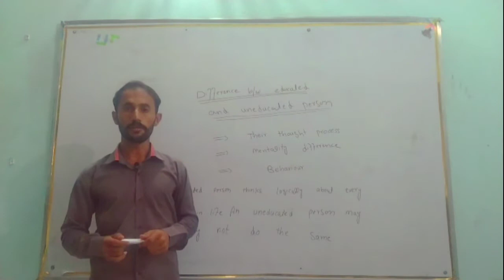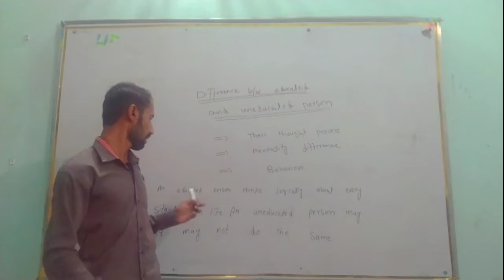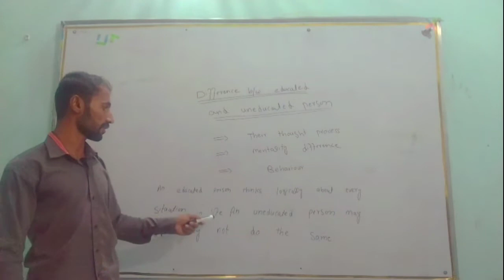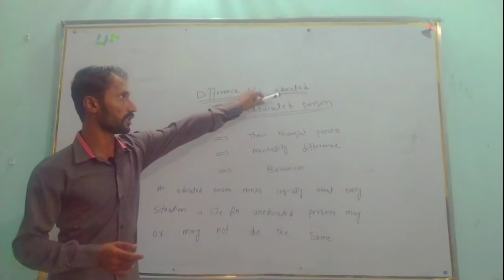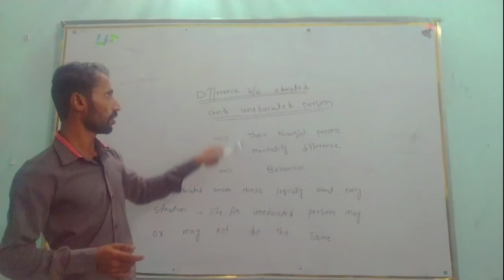What is the difference between Educated and Uneducated person?hbrofficial educated and uneducated?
what is the difference between educated and uneducated person?
31 october 2021

The difference between an educated and uneducated person is their mentality, thought process and behaviour...An educated person thinks logically about every situation in life. An uneducated person may or may not do the same.

"Our mission is to provide the possible best answers for your questions so please you have any question you can comment. "